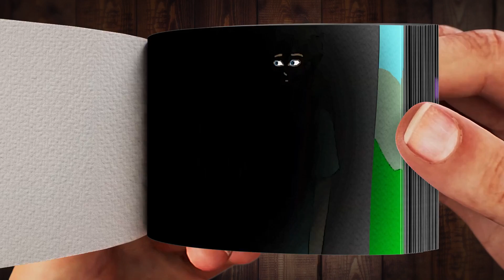ENDER GIRL SAW STEVE AND MADE HIM.. | Minecraft Anime FlipBook Animation